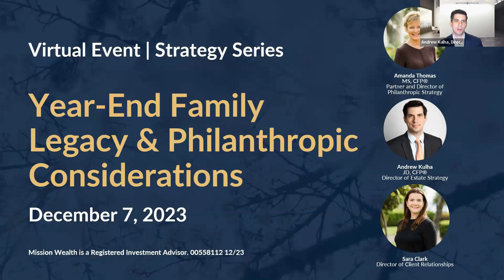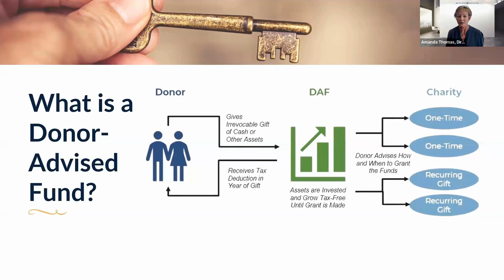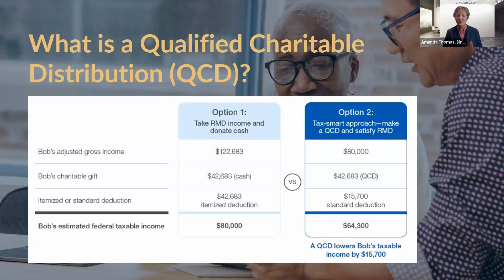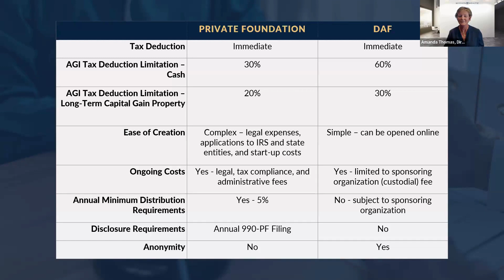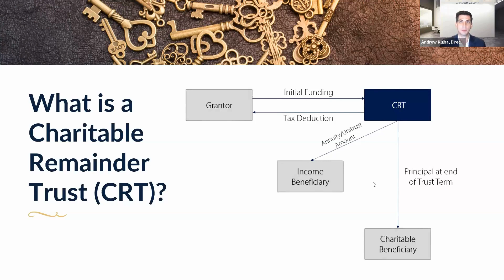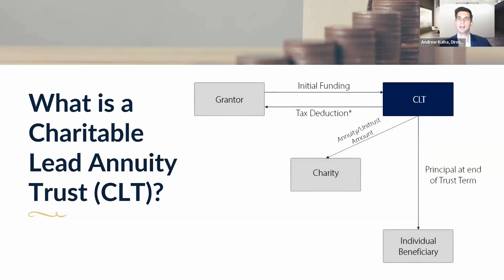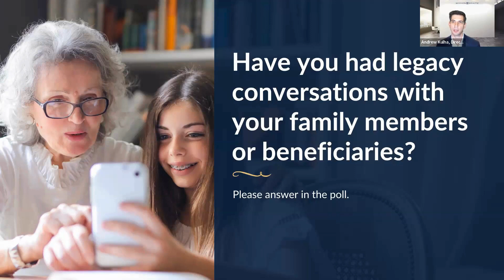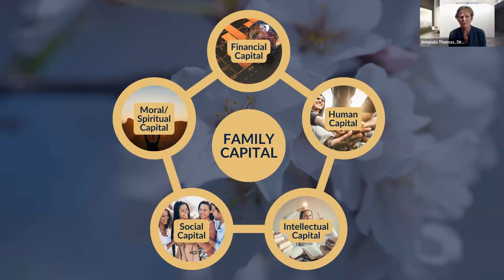Family Legacy & Philanthropic Considerations From Our Strategy Team | Mission Wealth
Recap our discussion on year-end planning, estate strategies, and the transformative impact of philanthropy. Explore how you can leave a meaningful legacy for your family and contribute to the greater good.

Director of Philanthropic Strategy, Amanda Thomas and Director of Estate Strategy, Andrew Kulha share valuable insights to help you navigate the complexities of financial planning and family charitable discussions, all while making a positive difference in the world.

Key Takeaways:

1. Gain a comprehensive understanding of the crucial steps involved in year-end financial planning. Discover how to optimize your financial resources, reduce tax burdens, and ensure your financial goals align with your values.

2. Explore effective estate planning techniques that preserve and transfer your wealth seamlessly to future generations. Learn how to communicate your wishes with your family, and advanced strategies to safeguard your family's financial future.

3. Delve into the world of philanthropy and discover how charitable giving can make a meaningful impact on the causes you care about. Learn how to create a philanthropic strategy that aligns with your values and involves your family in the planning process.
Founded in 2000, Mission Wealth is a premier wealth and investment management firm. The firm is headquartered in Santa Barbara, CA, and has office locations nationwide to better serve clients. Mission Wealth’s service offerings include financial and wealth planning, investment management, estate and trust services, asset protection, philanthropic and charitable giving, tax planning, retirement planning, and inspired living.

For over 20 years, Mission Wealth has offered holistic wealth management services to high-net-worth families throughout the United States. We specialize in helping people during major life events and our visionary, service-oriented culture is focused on empowering our clients to lead more fulfilled lives.

Mission Wealth is a Registered Investment Adviser. Advisory services are only offered to clients or prospective clients where Mission Wealth and its representatives are properly licensed or exempt from licensure. No advice may be rendered by Mission Wealth unless a client service agreement is in place.